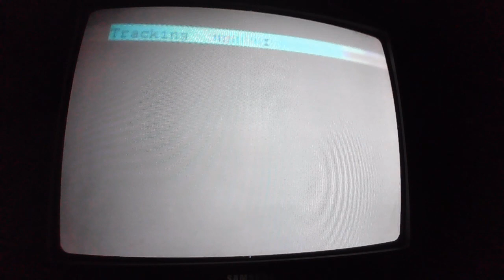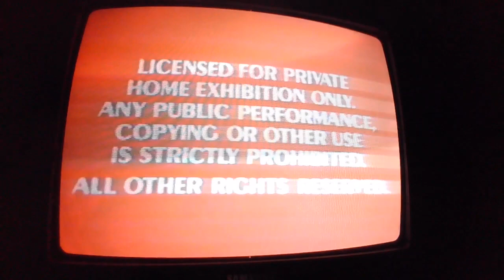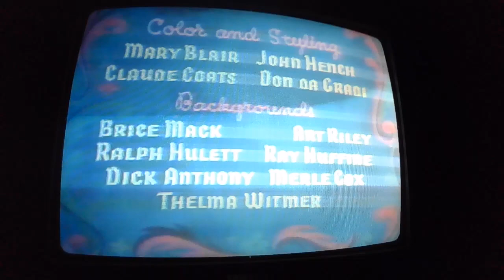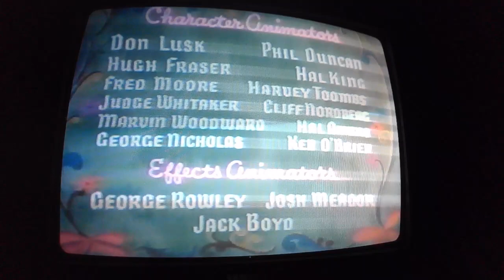Opening to Cinderella 1988 VHS